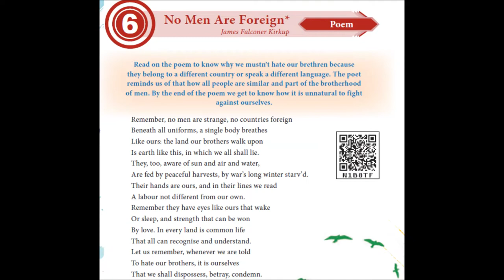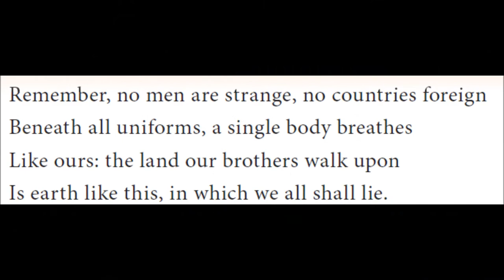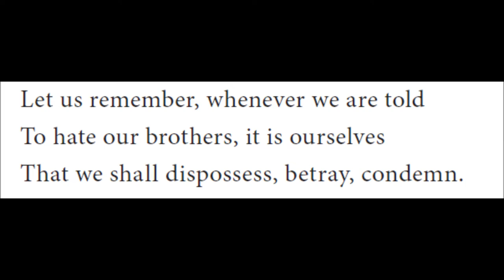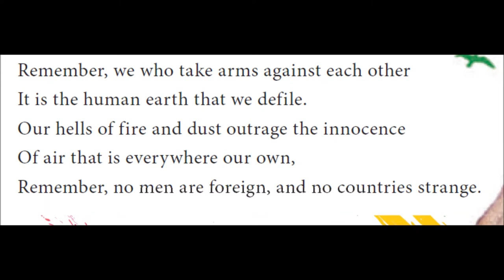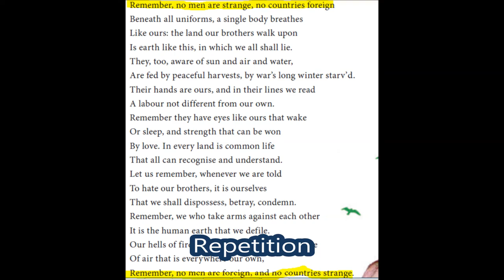'No Men are Foreign' poem James Falconer Kirkup SSLC poem in Tamil